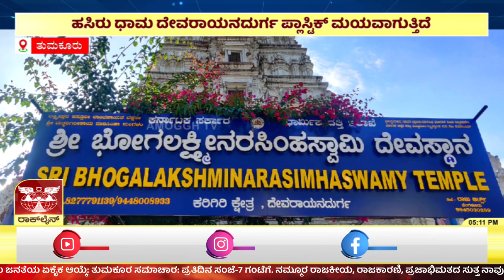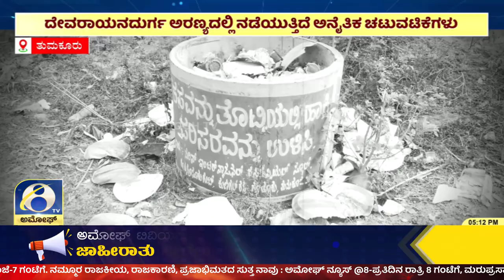ನಿರ್ವಹಣೆ ಇಲ್ಲದೆ ಸೊರಗುತ್ತಿದೆ ದೇವರಾಯನದುರ್ಗ ಮತ್ತು ನಾಮದ ಚಿಲುಮೆ ಅರಣ್ಯ | AMOGGH TV